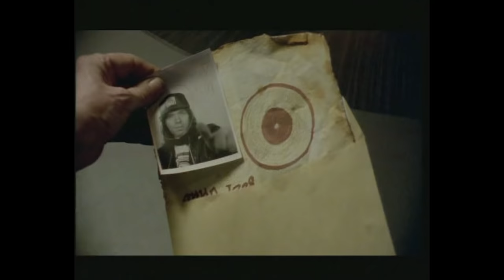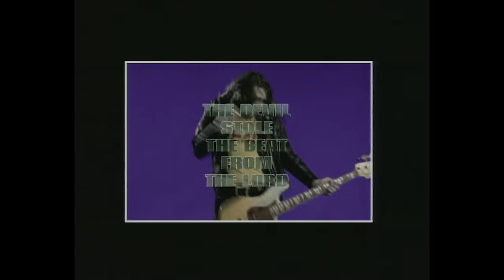THE HELLACOPTERS - The Devil Stole The Beat From The Lord (OFFICIAL MUSIC VIDEO)